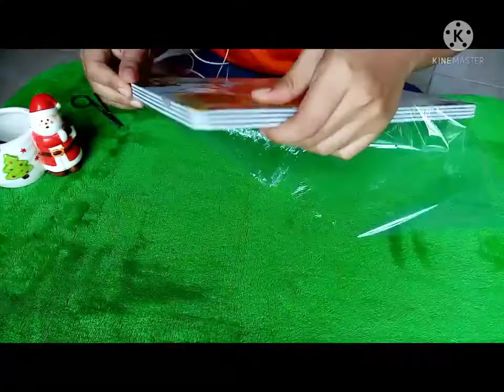3D​ PUZZLE *PLANTS VS ZOMBIES*🧟‍♂️🌱🌻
3D​ PUZZLE *PLANTS VS ZOMBIES*